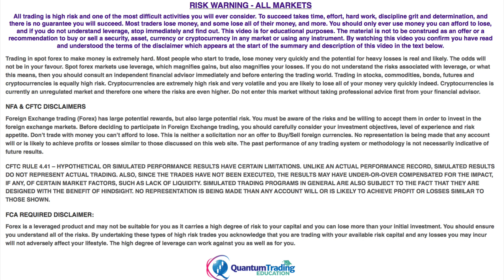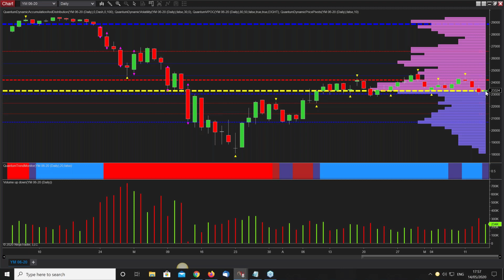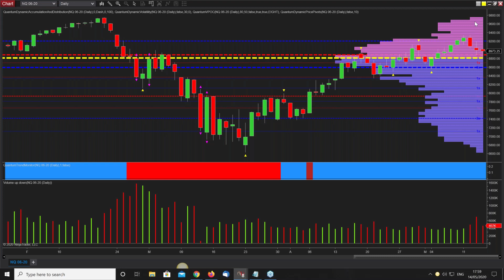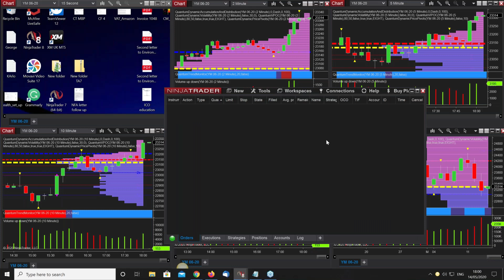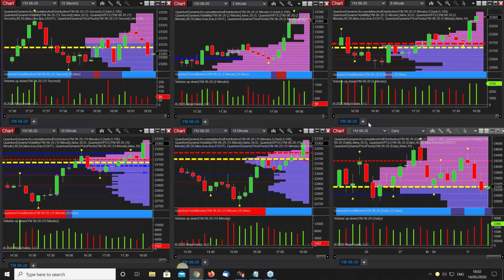Trading the YM Emini with confidence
Risk Disclosure TESTIMONIAL DISCLOSURE: TESTIMONIALS APPEARING ON QUANTUM TRADING MAY NOT BE REPRESENTATIVE OF THE EXPERIENCE OF OTHER CLIENTS OR CUSTOMERS AND IS NOT A GUARANTEE OF FUTURE PERFORMANCE OR SUCCESS
In the second part of the US futures trading session David shows you how to trade emini futures with confidence using volume price analysis in multiple timeframes and supported by the Quantum Trading tools and indicators. Here he focuses on the YM which is the futures contract for the Dow Jones cash market.